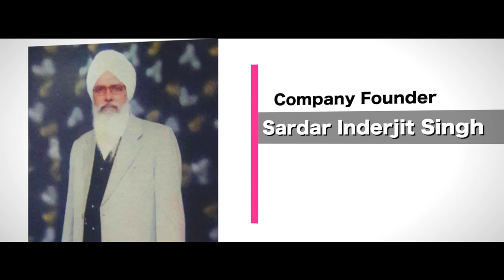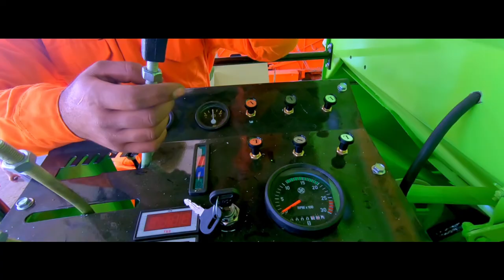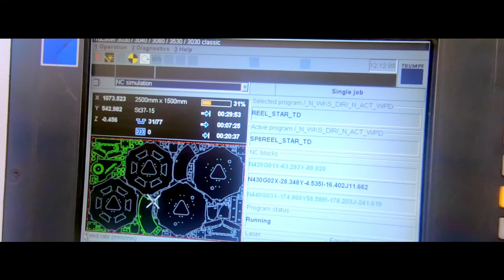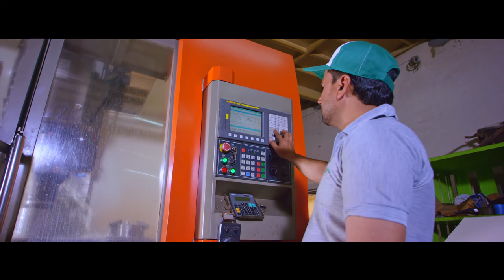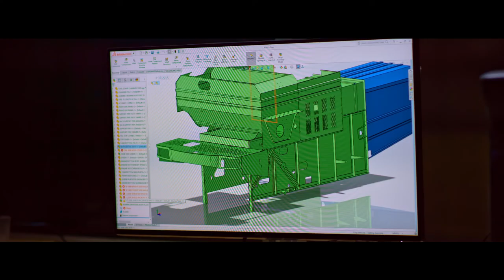Corporate TVC - KS GROUP - Malerkotla, Punjab, INDIA.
Manufactured by: KS AGRICULTURAL Industries Pvt. Ltd. (KS GROUP - Malerkotla, Punjab, INDIA)

KS AGRICULTURAL Industries Pvt. Ltd. (a KS GROUP Company) is a trusted name in Agricultural Machinery and Implements Manufacturer and Exporters from Punjab, India.

KSAIPL (KS Agricultural Industries Pvt.

KS AGRICULTURAL Industries Private Limited.
Malerkotla-Ludhiana Road, Dilawargarh, Distt. Sangrur, Punjab - 148021. INDIA